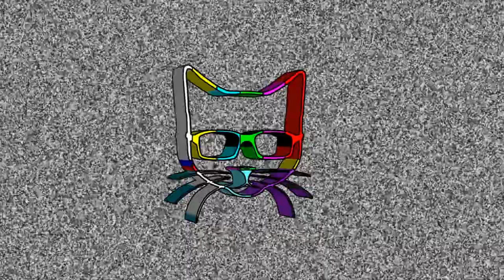Wayfinder SMP S1E3 - Farmer Kitten & the Mineshaft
The Nerdy Kitten returns to her adventures! Farm antics & dangerous mineshaft exploration!